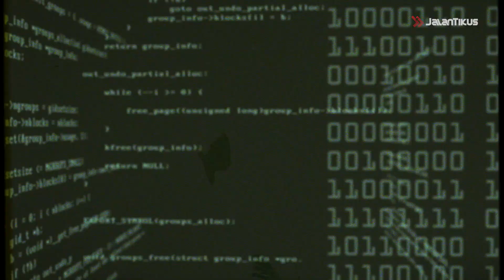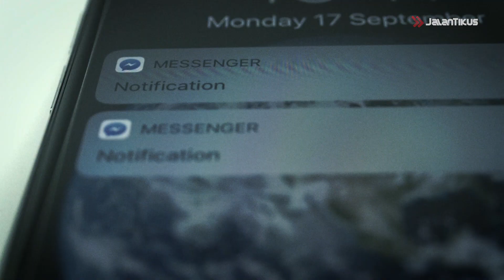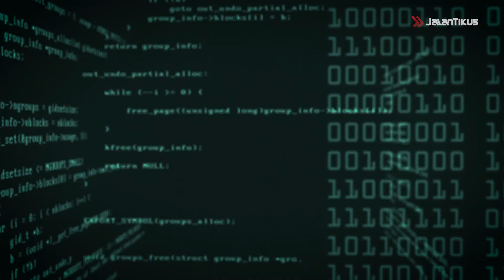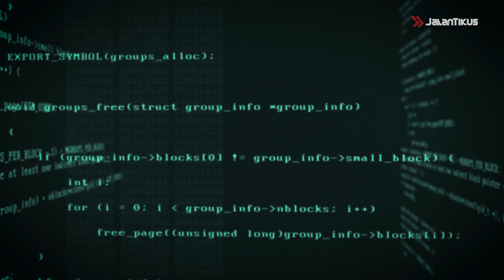Cara Mengaktifkan Kartu SIM yang Terblokir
Halo gengs! Kali ini tim Jalan Tikus bakal kasih tips buat kalian yang kartu SIM Cardnya terblokir nih gengs, ada beberapa cara untuk membuka blokir kartu SIM Card. Salah satunya adalah menghubungi Call Center sesuai provider, masih ada cara lain loh gengs.

Dari pada kalian penasaran, langsung aja simak video lengkapnya
Baca artikel kita juga ya!

•Nonton Drakor My Liberation Notes (2022) Sub Indo, Kisah Tiga Saudara yang Putus Asa
•Cara Menghapus Email Sekaligus di PC & HP, Selamatkan Bumi dari Emisi Karbon!
•5 Cara Mendapatkan Voucher Gratis Ongkir di Shopee, Belanja Jadi Lebih Hemat!